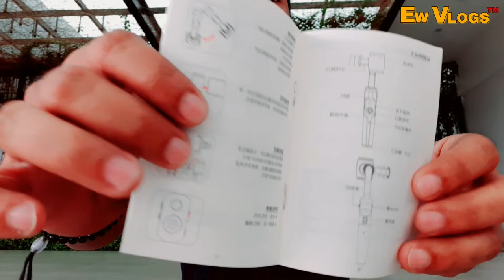Gimbal stabilzer Moza mini s turun harga